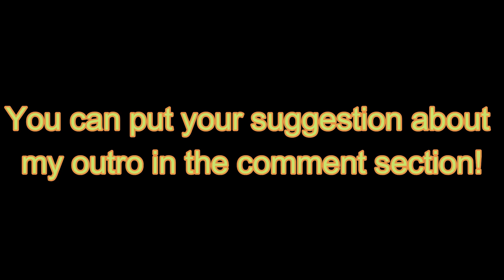Just video about GunzLeaf's Outro!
Now I have less time to do game show video so during game show content I will upload other video content so you guys are not gonna tired of waiting me to upload game show video:)